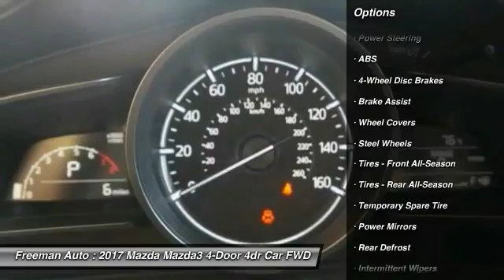2017 Mazda Mazda3 4-Door Irving TX MHM110794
2017 Mazda Mazda3 4-Door Sport

Freeman Auto
1840 E Airport Fwy

You'll love this 2017 Mazda Mazda3 4-Door. This is a 4dr car you'll want to take home. Call and get in touch with Freeman Auto directly, and be the first to open the 4dr car door today!